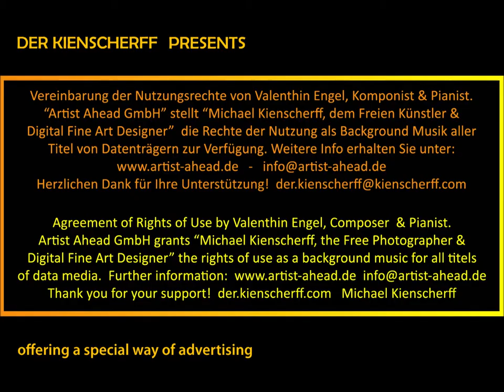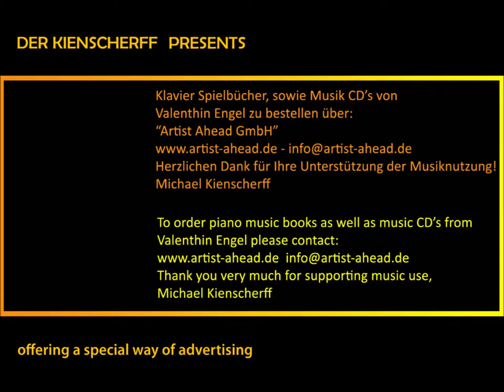Overberg Hamperland - short cut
"Overberg Hamperland"

Overberg Hamperland, ... eine Marke, über die im Overberg die sogenannten "Hamper" mit unterschiedlichen Füllungen an Lebensmitteln für vornehmlich Farmarbeiter im Outlet verkauft wurden.     Natürlich gibt es Hamper im ganzen Land zu kaufen.
Dieser Clip wurde für Werbezwecke, die auf Farmerausstellungen und anderen regionalen Ausstellungen öffentlich gezeigt wurden designet.
In einem Einzugsgebiet des Overberg von rund 12.000 qkm liegen im Outlet einige Tausend Farmen verstreut, daher werden für die zumeist Coloured Farmarbeiter die sogenannten Hamper verschiedenster Sortierungen und Größen zur sogenannten "Fortnight" (14 Tage) angeboten.
Da es in Südafrika in der Regel keine öffentlichen Verkehrsmittel gibt und die Farmen so weit verstreut liegen wurde der Vertrieb von Hampern ein lukratives Geschäft, qualitativ gute Produkte wurden zu erschwinglichen Preisen angeboten.
Die Füllungen bestehen zumeist aus Mehl, Zucker, Pfeffer, Salz & Gewürzen, Essig & Öl, Fleisch-, Fisch-, Gemüse Konserven & Dosenwurst, Sirup, Softgetränke, haltbarer Milch, u.v.m. Toilettenpapier sind genauso wie Seife, Wasch- und Spülmittel, Streichhölzern, Kerzen, Deodorant, Haarspray, Zahnpasta, ja sogar Babywindeln im Angebot.  Frische Lebensmittel sind leider außer Eiern nicht im Angebot verfügbar.
Zu den Feiertagen konnten "Spezialhamper" als Geschenk Option vorbestellt werden.
Einige der Großfarmer lassen spezifisch für ihre Arbeiter Hamper nach Bestellung befüllen, die dann per Kleintransporter auf die Farmen gebracht werden. In der Regel werden die Bestellungen 14 Tage im Voraus aufgegeben, die Bezahlung wird bei Lieferung fällig.
In der Regel  werden Hamper für 2, 4, 6, und 8 Personen Haushalte gepackt, da kann es also vorkommen dass ein Hamper schon 20 Kg, ja bis zu 30 Kg an Gewicht auf die Waage bringt und bis zu 3 stabilen großen Plastiktüten an Menge zusammen kommen.
            °°° Overberg Hamperland bot weder alkoholische Getränke, noch Tabakwaren an !

      Kienscherff's Arbeiten                                                                                                                               Der Kienscherff komponiert regelrecht jedes einzelne Bild so, dass es noch lange im Gedächtnis der Betrachter optisch wiederspiegelt. Neben seiner jahrelangen Erfahrung im Werbebereich Kunden visuell zu fesseln und ausdrucksvoll anzusprechen, hat er es meisterlich gelernt Kunden aller Couleur und unterschiedlichster Nationalitäten mitzunehmen um sich faszinieren und verzaubern zu lassen. Schon immer stellte er Farbkombinationen, sowie Licht und Schatten authentisch entsprechend dem Original zusammen, jedoch stets individuell um dem Ensemble einen eleganten Ausdruck für alle Arbeiten der Werbung einzuhauchen.
Seine Images werden so zu Botschaften die durch einen verzaubernden Charakter Botschaften als elegante und niemals aufdringliche Werbung geschmackvoll in die Welt tragen. Da seine Werbebilder von sich aus sprechen, bedürfen sie keinerlei Erläuterungen und großer Worte sie sind weltweit sofort einsetzbar. Außerdem tragen sie einen ausgesprochen hohen Wiedererkennungswert in sich.

      Grundsätzliches:
Alle Fotografischen sowie Digital Fine Art Designs, Texte, Geschichten & Beschreibungen die "Der Kienscherff" hier veröffentlicht sind ausnahmslos sein Eigentum. Er behält sich vor Namen & Orte entsprechend der Privatsphäre Dritter zu verändern. Zu keiner Zeit kopiert und, oder veröffentlicht er Arbeiten anderer.
Kienscherff designet ausschließlich in seiner Art und bietet seine Dienste in diesem Gebiet an.   Die sozialen Plattformen werden von ihm lediglich als eine Art Schaufenster genutzt.
Gerne steht Kienscherff für weitere Fragen zur Verfügung, die Kontaktdaten finden Sie in den Slide Shows & am Ende des Textes.
Der Kienscherff stellt fest, dass er keinerlei Erhebungen der Besucher speichert, oder weiter gibt !

in Bezug auf die Musikrechte zur Nutzung der Musik von Valenthin Engel auf Musikträgern.
Mittels diesen Schreibens gestatten wir Herrn Michael Kienscherff, Freier Künstler                                   wohnhaft Dorfstraße 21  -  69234 Dielheim  alle seine Arbeiten in Foto Serien und Digital Fine Art Designs mit der Musik von Valenthin Engel vorzustellen.
Dies kann über seine Webseite, YouTube, sowie per Link über alle auf dem Internet gebräuchlichen Plattformen geschehen.